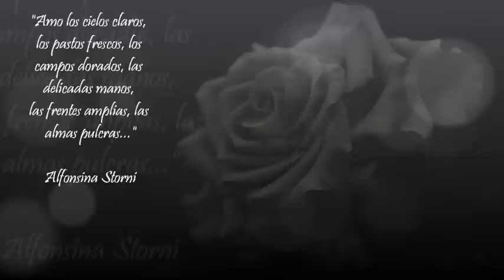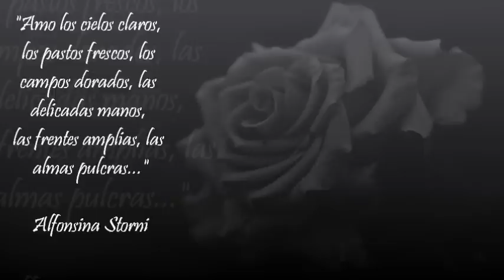Ane Brun - Alfonsina y El Mar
VOY A DORMIR

Dientes de flores, cofia de rocío,
manos de hierbas, tú, nodriza fina,
tenme prestas las sábanas terrosas
y el edredón de musgos escardados.

Voy a dormir, nodriza mía, acuéstame.
Ponme una lámpara a la cabecera;
una constelación; la que te guste;
todas son buenas; bájala un poquito.

Déjame sola: oyes romper los brotes...
te acuna un pie celeste desde arriba
y un pájaro te traza unos compases

para que olvides... Gracias. Ah un encargo:
si él llama nuevamente por teléfono
le dices que no insista, que he salido...

ALFONSINA STORNI